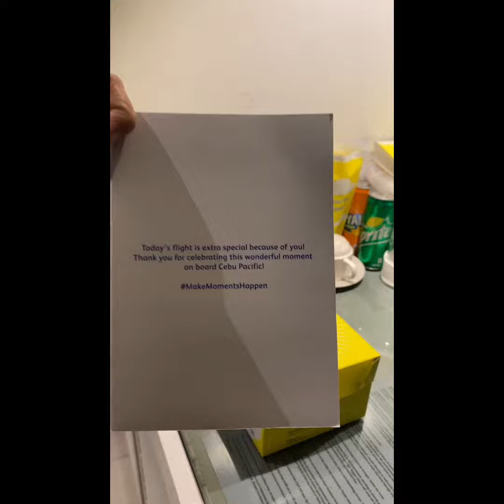Legazpi City For A Day 🇵🇭